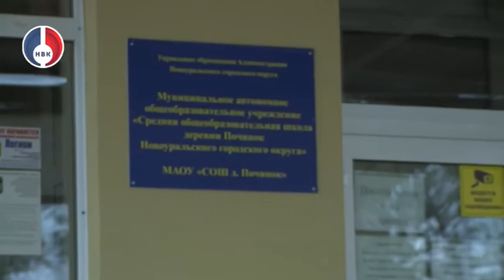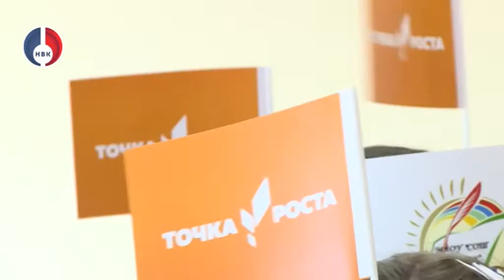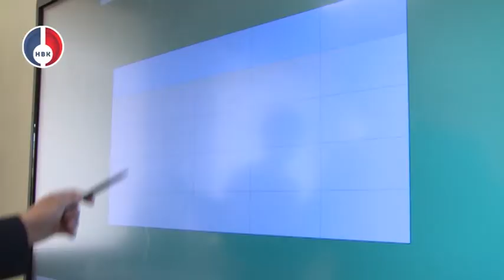"Точка роста" в школе деревни Починок